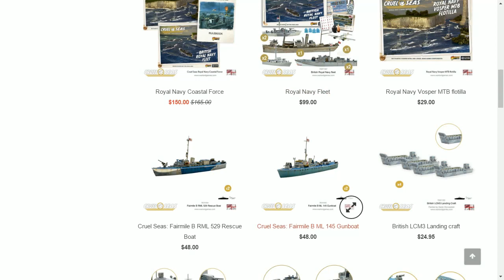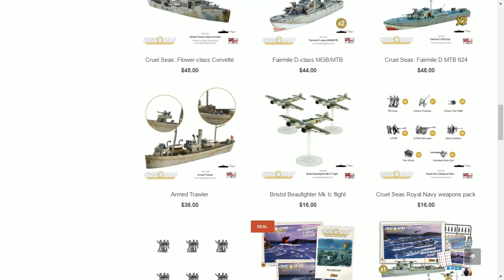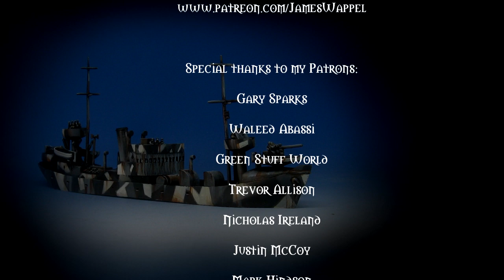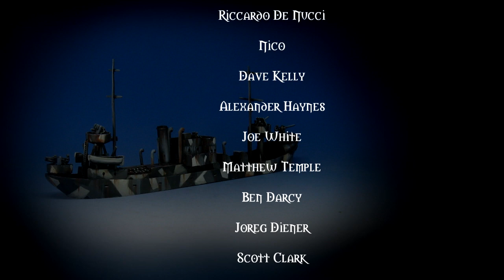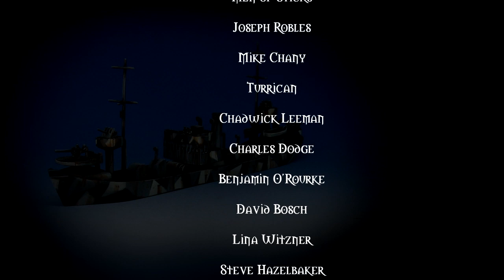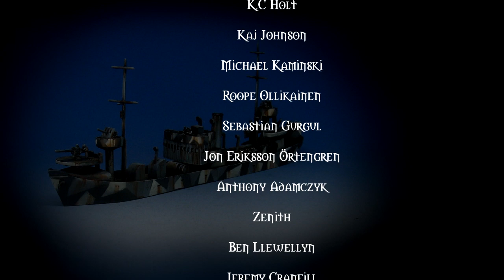Painting Cruel Seas: Episode 2: Vorposten boat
In this tutorial, I will experiment with Contrast Paint mixed with "regular" paint to create some translucent effects, including the rust and weathering.

Of course, I will also show how to establish the Dazzle camo!